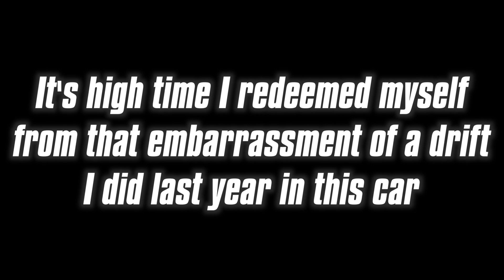Need For Speed 2015: Toyota AE86 Drift Build (Redemption Dorifto with Takumi)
Because Takumi once drifted in Ventura with a custom AE86 and got chastised for not taking it seriously, so he's back with a custom JUN livery tofu runner, more eurobeat, and better skill...cuz...he's Takumi

CPU Specs:
16.00 GB Ram
1 TB Seagate Hard Drive
Gigabyte Z97X-SLI 1150 Motherboard
8GB Nvidia GeForce GTX 1080 Video Card

Note: all gameplay and editing were done by me, however, I do not own the rights to Nvidia, EA, Ghost Games, Need For Speed, Toyota, Initial D, Chris T., Leslie Parrish, KUURO, Trivecta, or Monstercat. Enjoy!

Title: Break Me (feat. Karra) by Trivecta from Rocket League x Monstercat Vol. 1